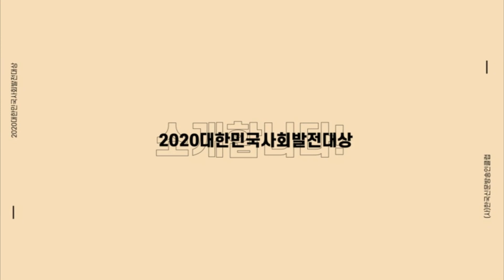김수문 경북도의회 의원 ‘2020 대한민국 사회발전대상’ 지방자치 의정부문 대상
김수문 경북도의원이 ‘2020 대한민국 사회발전대상’ 지방자치 의정부문 수상자로 선정됐다.

현재 제 11대 경상북도의회 예산결산특별위원회 위원인 김수문 의원은 청년지원 및 장애우 안전관리 등 지역발전에 기여한 노고를 인정받아 대한민국 사회발전대상을 수여받게 됐다.

대한민국사회발전대상은 우리사회의 다양한 각 분야에서 사회발전을 위해 중추적 역할을 하는 주요인물, 기업, 단체들을 부문별로 선정하여 언론인들이 수여하는 권위있는 상이다. 해당 시상식은 중견언론인 단체인 사단법인 한국신문인방송클럽이 주최한다.

본 시상식은 오는 29일 서울시가 ‘5인 이상 집합금지’ 행정명령에 따라 사단법인 한국신문방송인클럽 임원진들이 수상자를 직접 찾아가 상장을 전달하기로 했다.